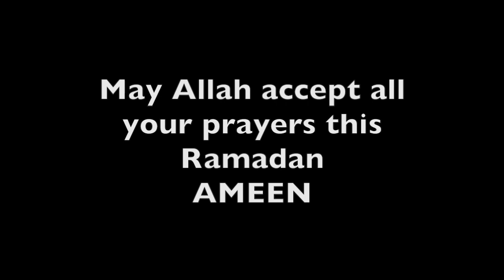Ramadan Kareem! | Cooking With Hafza